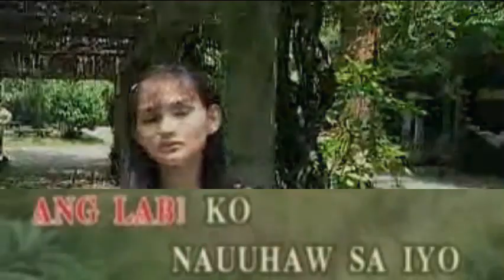02. Sinta - Aegis [Music Lab]